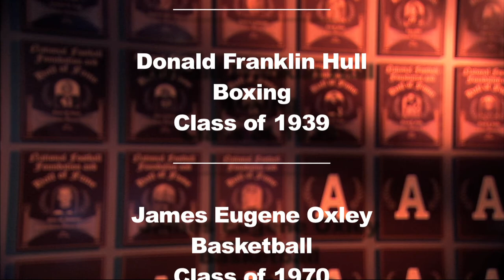2014 Army Sports Hall of Fame Video - Short Version